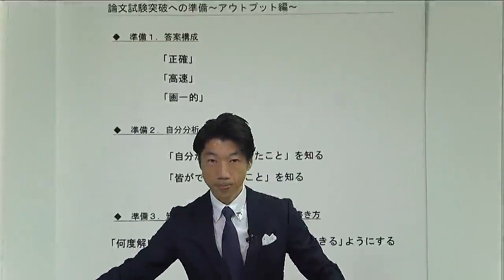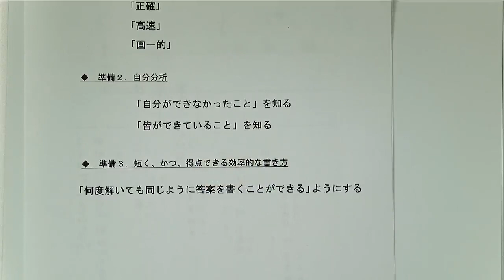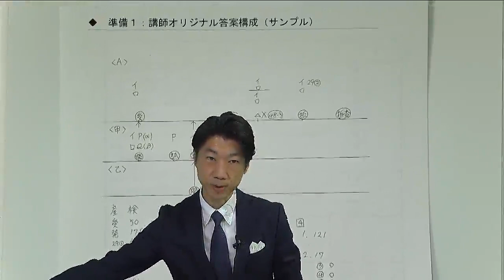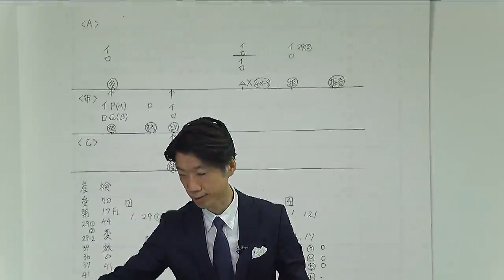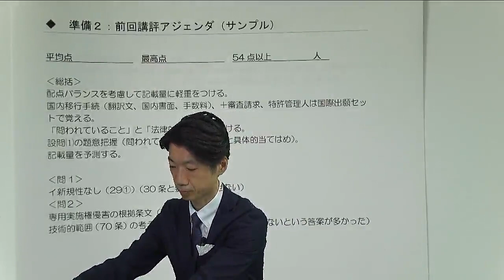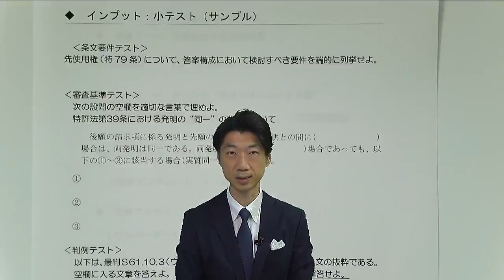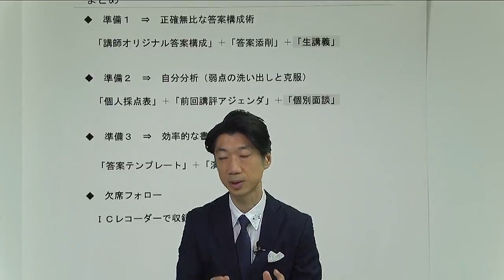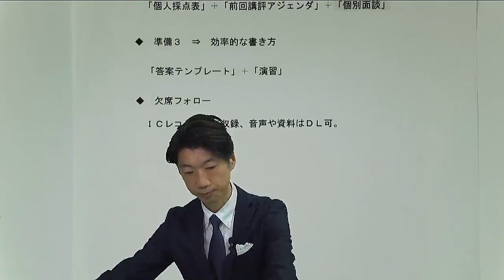【弁理士試験】2024年向けLゼミプロモーション（水﨑慎LEC専任講師）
弁理士　論文試験対策ゼミ Lゼミ

Lゼミとは論文合格答案の作成ノウハウを最大効率で身につけることのできる場として、
多くの受験生に支持され、そして合格へと導いてきた、
LEC伝統の弁理士試験論文指導ゼミナールです。

最大の特長は、1人の講師が一貫して指導する、きめ細かな添削指導！

答練や模試の添削とは一味違った、より効率的なフィードバックを可能にしています。

★Lゼミのお申込みにはWebエントリーが必要です！
［エントリー締切］2023年10月11日（火）13：00